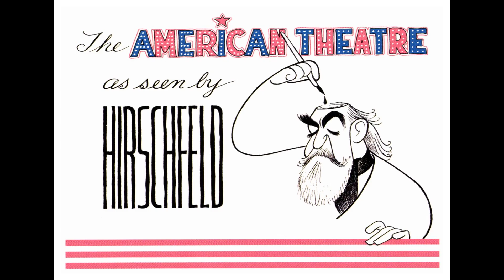The Line King Rules! New Hirschfeld Book, Two On The Aisle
Charles Gross interviews David Leopold, Creative Director of The Al Hirschfeld Foundation, about a new book of Al Hirschfeld’s theatrical drawings and the new Hirschfeld exhibit at the Museum of Broadway.